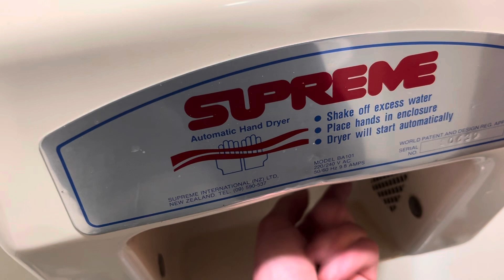Really old Supreme BA101 Hand Dryer at Massey University, Wellington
Found yet another really old BA101 here in a different building.